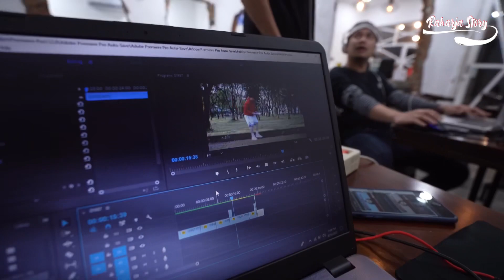PROJECT HELLO MERDEKA DARI SELURUH KONTEN KREATOR MEDAN - BTS